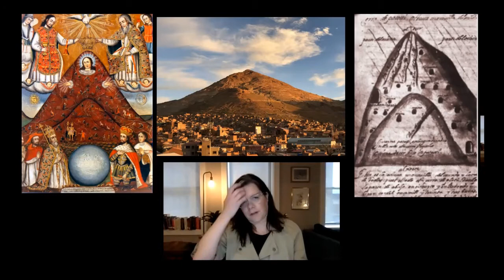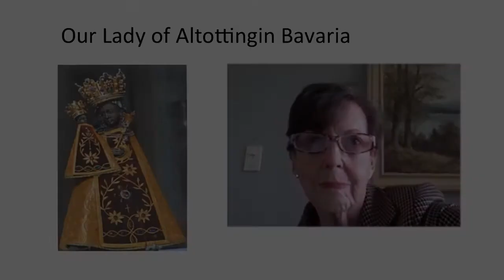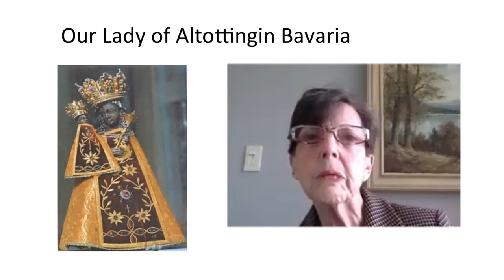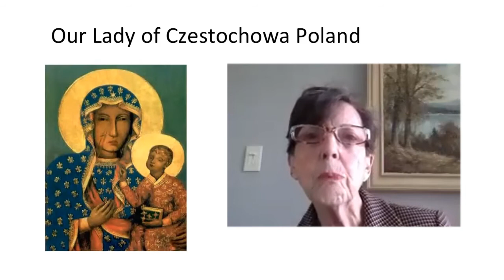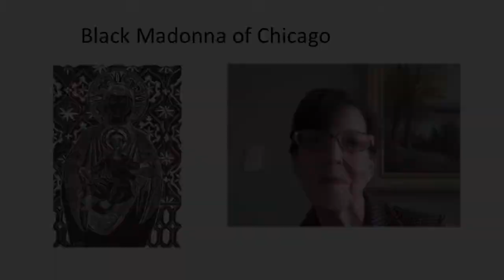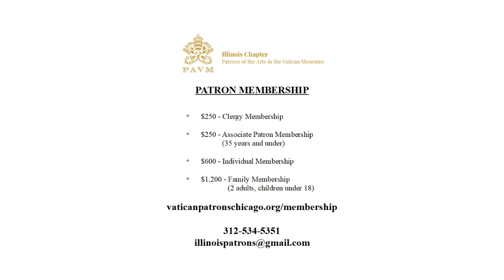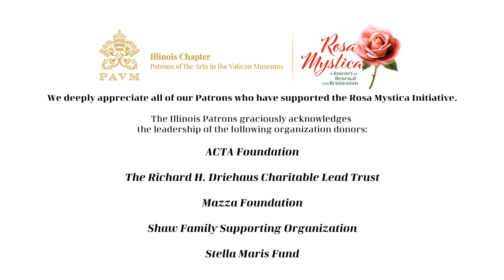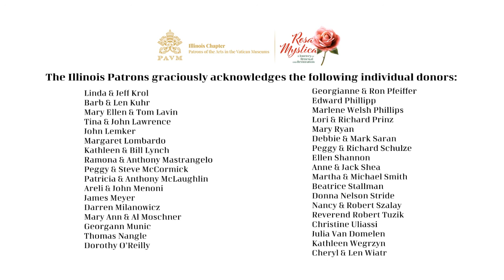Rosa Mystica: Mother of All Nations - May 11, 2021 Webinar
Rosa Mystica: A Journey of Renewal and Restoration is a five-lecture program series that will take place over a 15-month period. Each lecture will showcase magnificent Marian art accompanied by artistic and spiritual commentary.

Our fourth lecture, Mary: Mother of All Nations includes interesting perspectives on Madonna images, globally, and how people use these images in their lives. Reflections are led by Rebecca Long, the Patrick G. and Shirley W. Ryan Associate Curator of European Painting and Sculpture at the Art Institute of Chicago and John Shea, theologian and storyteller. Also, in this Rosa Mystica program, Mary Ellen O’Hare-Lavin, a Jungian psychologist, will provide the psychological perspective.

We also provided a status update of The Annunciation restoration and recent discoveries that may verify its 16th century Italian origin. This painting is being restored by The Conservation of Chicago through the generosity of the Mazza Foundation.